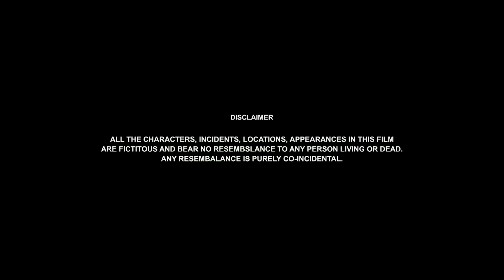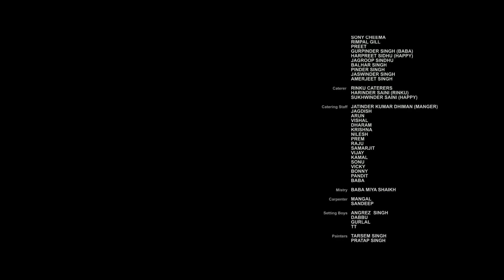Best Romantic Movie 2024 || Ammy Virk & Sonam Bajwa || New Punjabi Movie 2024